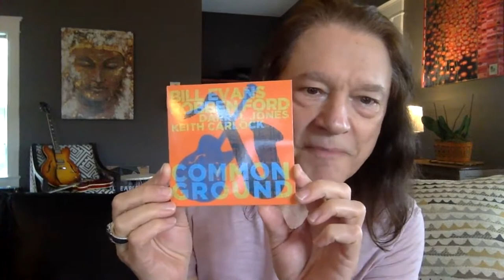Робин Форд. Первый домашний стрим (22/03/2020).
Робин Форд рассказывает о себе и отвечает на вопросы из своего дома в Нэшвилле. Это первый стрим во время карантина, от 22 марта 2020. Робин демонстрирует свои инструменты и рассказывает о недавно записанном совместном альбоме с саксофонистом Bill Evans и др.

Русская озвучка и перевод Соколов Андрей и Летающий Кот.